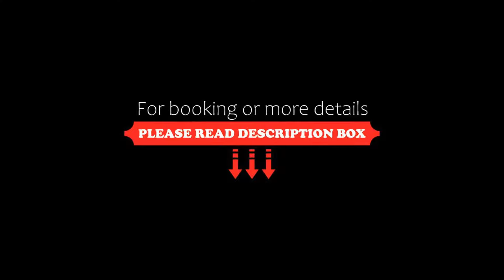Hotel Squarciarelli, Grottaferrata, Italy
About Property:
The family-run Hotel Squarciarelli offers free parking, and a traditional restaurant. It is next to Grottaferrata's Istituto Neurotraumatologico Italiano hospital. The bus for Frascati and Marino stops nearby.
The Squarciarelli features air-conditioned rooms with private bathroom. The style is classic, with tiled floors and wooden furniture.
The elegant building dates back to the early 20th century. It features a verand...
Property Type: Hotel
Address: Via XXIV Maggio 2, 00046 Grottaferrata, Italy
Searching For
1. Hotel Squarciarelli - Grottaferrata - Italy
2. Hotel Squarciarelli - Grottaferrata - Italy Address
3. Hotel Squarciarelli - Grottaferrata - Italy Rooms
4. Hotel Squarciarelli - Grottaferrata - Italy Amenities
5. Hotel Squarciarelli - Grottaferrata - Italy Offers and Deals
Audio Credit:
Track Title: Subway Dreams
Artist: Dan Henig